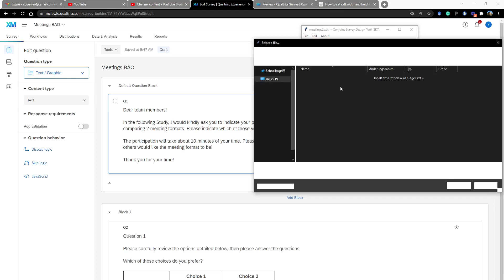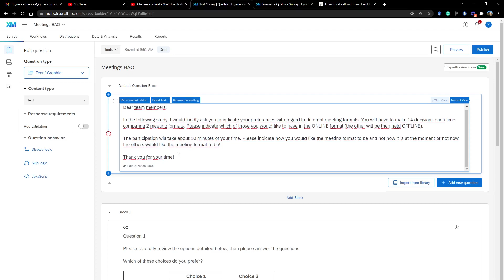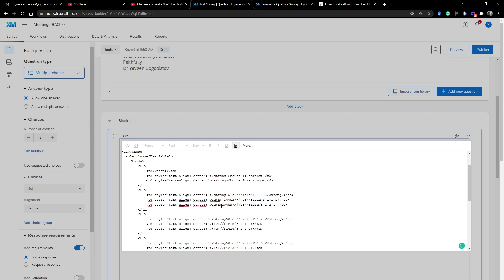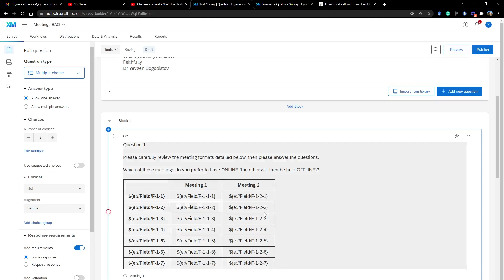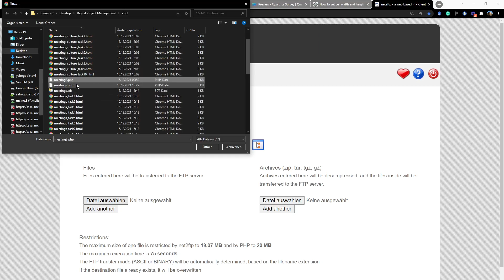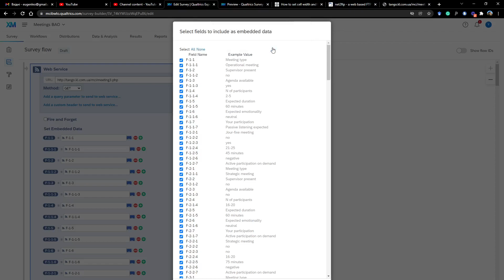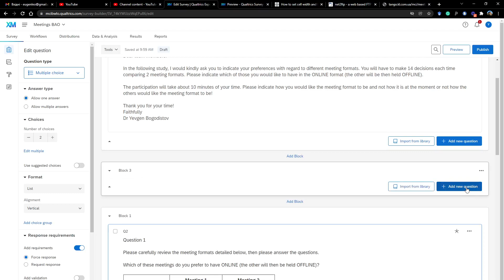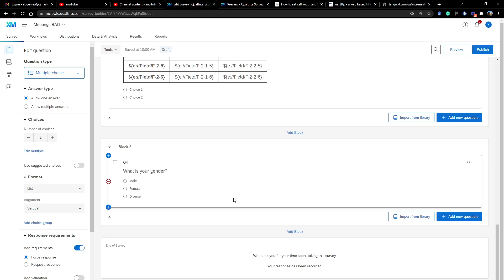Developing a Discrete Choice Experiment. Add-on / corrections. Part 2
This video corrects some mistakes from my previous video. You can find my other videos dedicated to DCE analysis on my channel.